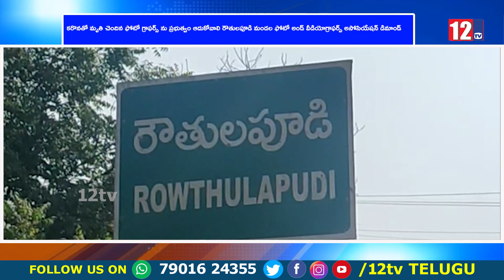కరొనతో మృతి చెందిన ఫోటో గ్రాఫర్స్ ను ప్రభుత్వం ఆదుకోవాలి రౌతులపూడి మండల ఫోటో అండ్ వీడియోగ్రాఫర్స్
కరొనతో మృతి చెందిన ఫోటో గ్రాఫర్స్ ను ప్రభుత్వం ఆదుకోవాలి రౌతులపూడి మండల ఫోటో అండ్ వీడియోగ్రాఫర్స్ అసోసియేషన్ డిమాండ్
12 Tv is a 24/7 news channel on the digital and Sattilite platform, with exclusive news, breaking news, special interviews, latest updates on politics, movies, sports and current affairs.